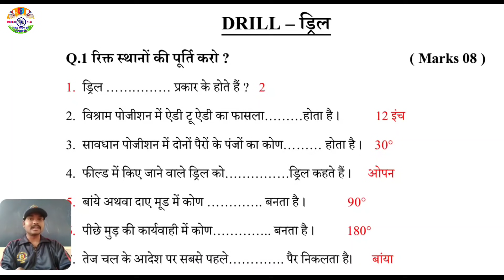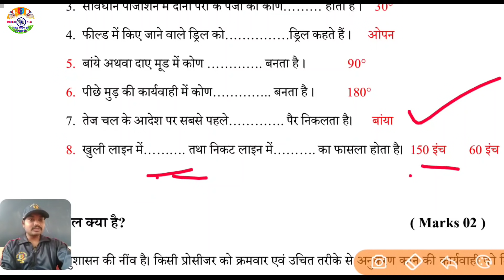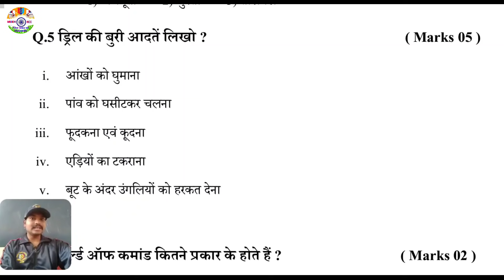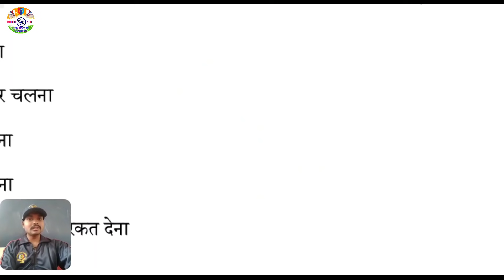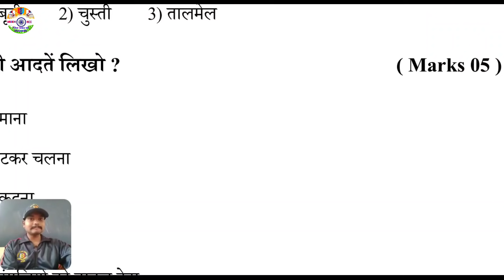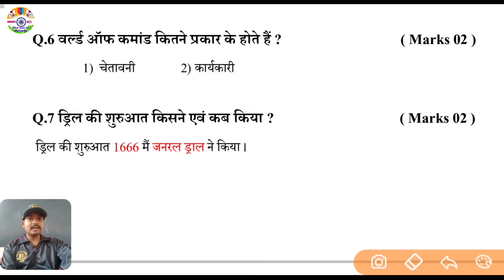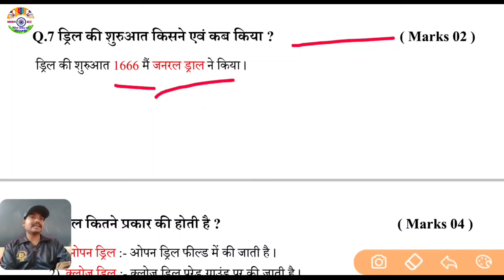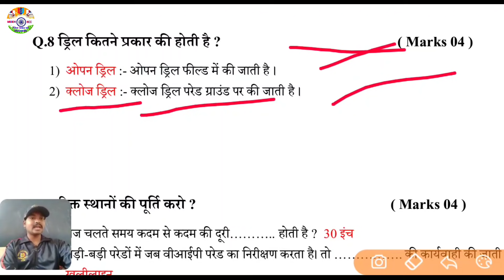NCC B & C Certificate Paper -2021 | ncc exam hindi